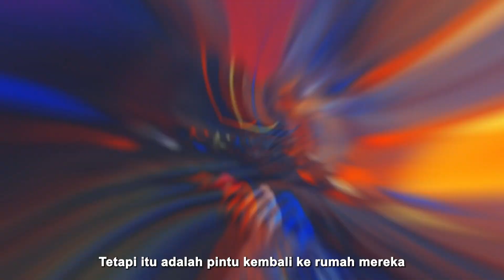Video Promotional Playoff APL 2023 - Garena AOV (Arena of Valor)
Quarter Finals APL 2023 akan segera dimulai. Pertandingan akan menggunakan format double round robin Best of 5 dan Best 7. Siapakah yang akan menjadi juara APL 2023?
Jadwal Pertandingan APL 2023.
Quarter Finals: 13 Juli - 16 Juli
Semi-Finals & Grand Final: 22 Juli - 23 Juli
Follow @aov.esports.id untuk mendapatkan Informasi mengenai Esports Garena AOV Indonesia.